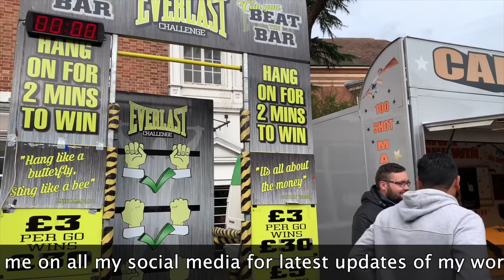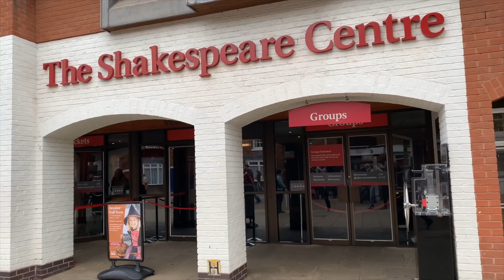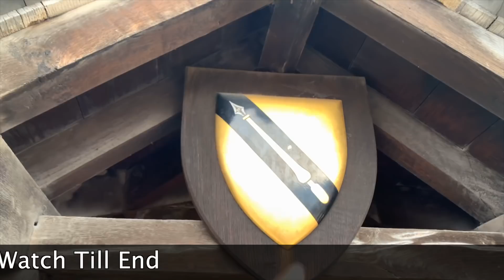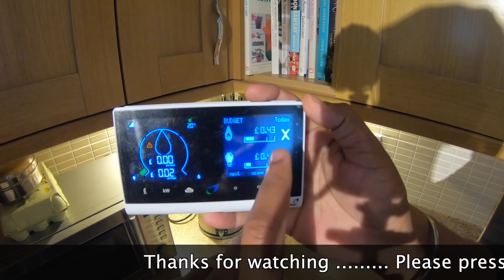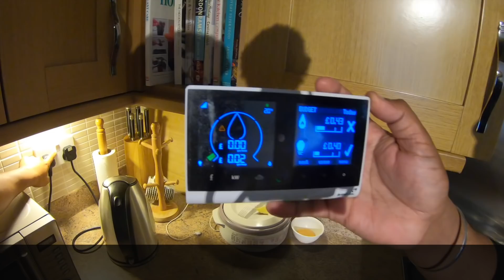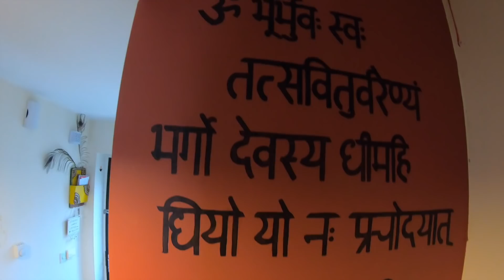Met Punjabi Singer Kulwinder Billa in England || William Shakespeare's Village || Ep 192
Namaste Bhai-logo
 in this video we visit to  one very famous Indian Youtuber  England based  Sangwans Studio Bhai Rajiv Sangwan & Sonia Ji and Little Angel Yashika
and  Visiting the birthplace of the world's greatest writer, poet, dramatist, playwright in Stratford-upon-Avon, England is quite fulfilling. William Shakespeare's home is like a pilgrimage site, specially for millions of his readers worldwide.
WHERE WE MEED GREAT PANJABI SINGER KULWINDER BILLA
Parahuneyan Nu Dafa Karo  || Coming Soon | Cycle Baba With Kulwinder Billa in England ||
MOVIE KI SOOTING MAST CHAL RAHI THI
Sangwans Studio Link \

In this Video i have tried to cover the below topics:
Hello Dosto,
NRI House Tour
|Sangwans studio |

The Important things covered in this video are:
 Houses in England
Types of Houses in England
England houses price
Inside the house tour
 House tour
NRI House tourrip to oxford
Desiinlondon
Englandtrip
Indians in UK
Trip to England
Free trip to England
Free trip to UK
England trip
Trip to Village in England
 Indians in England
Tour to London
 Indian Vlogger

Hope You love the video my travel vlog

Baba Playlist is .

Garmin GPS